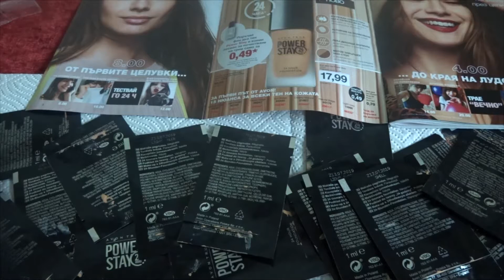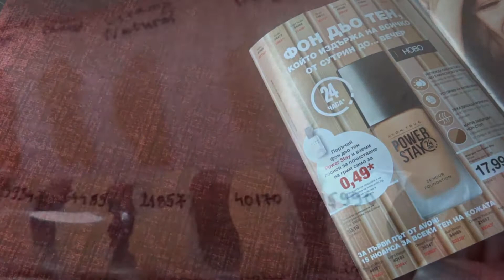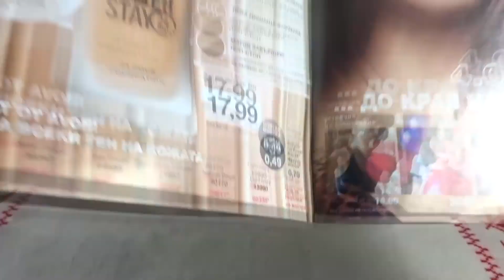AVON POWER STAY foundation - swatches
Песента е на Beni Mihai, Romania